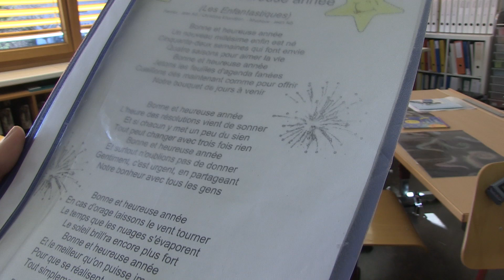Calendrier de l'Avent 2020 ¦ 1 ¦ Bellevue 5FR321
Du mardi 1er décembre et jusqu'au jeudi 24 décembre 2020, chaque jour à 18h, les passants entendront des écoliers chanter sur la partie est de l'Avenue Léopold-Robert. Les classes participantes – que leurs enseignantes et enseignants soient remerciés-es ici ! - pourront aussi être vues sur le site de la Ville, en cliquant sur les fenêtres de ce calendrier de l'Avent chanté et sur sa page Facebook.